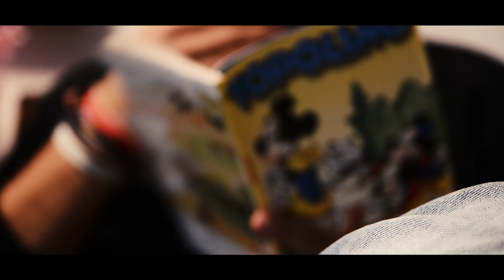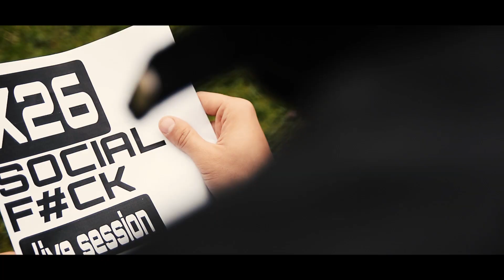X26 - Social F#ck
Social F#ck disponibile nei migliori negozi di musica digitale come iTunes, Apple Music, Tidal, Deezer, Google Play, Spotify.

Si ringrazia l'università degli studi di Salerno.

Produzione: Lifeinpills
Regia: Alfonso Maria Salsano
Aiuto Regia: Enzo Greco e Mario Barone
Primo Operatore: Giuseppe Volpicelli
Secondo Operatore: Alfredo Marraffa
Drone: Michele Marino

Ed. PMS Studio